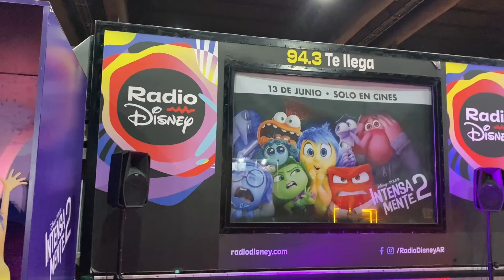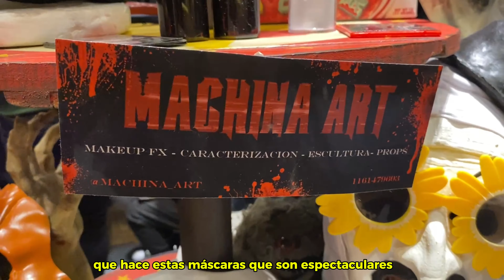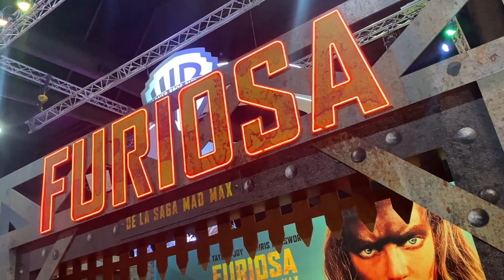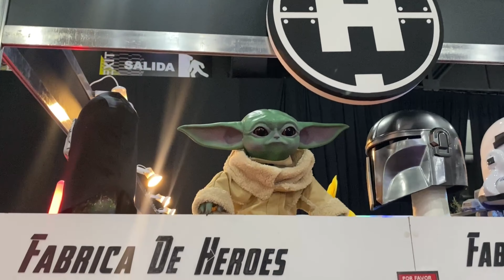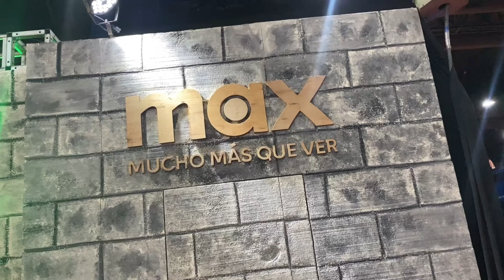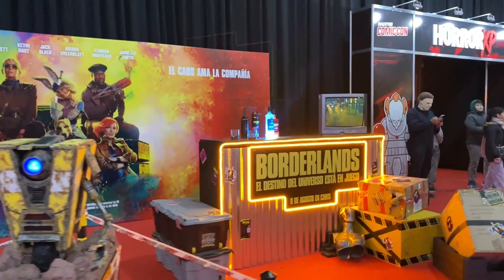COMIC CON ARGENTINA 2024: ¡COBERTURA DE LOS TRES DÍAS!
Introducción 00:00 - 00:53
Día 1 00:54 - 5:27
Día 2 5:28 - 6:19
Día 3 6:20 - 9:43